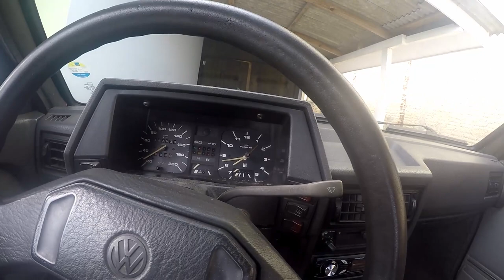Como limpar o vidro do carro para não embaçar - GOL QUADRADO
Fala Galera!!!

Nesse vídeo mostro uma dica básica de como limpar os vidros do carro e também como não deixar embaçar o vidro nos dias frios e de chuva.

Qual técnica vocês utilizam para limpar o vidro do carro de vocês?